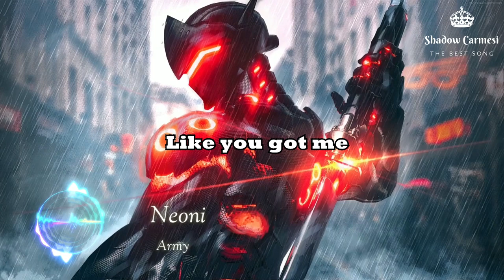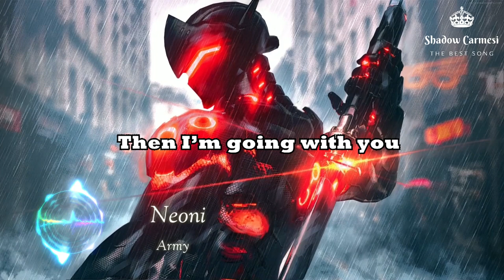Besomorph & Arcando & Neoni - Army「Sub Ingles」♫🔥 (Lyrics)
Neoni - Army

00:00​​​​​ Welcome; Bienvenidos
00:30​​​​​ Neoni - Army
00:45​​​​ Neoni - Army Sub Español
01:00​​​​​ Neoni - Army Sub Ingles
01:30​​​​​ Neoni - Army You lyrics
02:00​​​​​ Neoni - Army letra
02:30​​​​ Neoni - Army Mix

This channel is created to enjoy good music without copyright and that we can learn the languages of English and Spanish simultaneously.

⚡️ INTRODUCCION AL CANAL 🐉
Este canal es creado para disfrutar de buena música sin copyright y que podamos aprender los idiomas de ingles y español simultáneamente.

neoni army lyrics

Seeing monsters
Out your window
Know you can’t sleep
You pretend though
You don’t have to
Play the hero
‘Cause I got you
Like you got me
When the earth shakes
And the bombs scream
‘Til our last breath
Every heartbeat

You know I’ll
Come running

If you go to war
Then I’m going with you
Pick up my sword
Yeah there’s nothing I won’t do
When you sound the alarm
And the chaos is rising
Leading the charge
Yeah I’m coming out fighting
Swear on the breath that I breathe
I’ll never retreat
Yeah I’ll be your army

When your nightmares
Turn to real life
And the ground’s filled
Up with landmines
We will face it

You know I’ll
Come running
When you need
I’m coming
You know I’ll
Come running